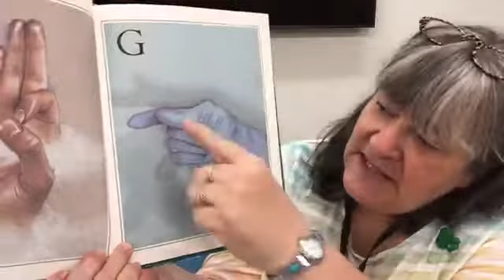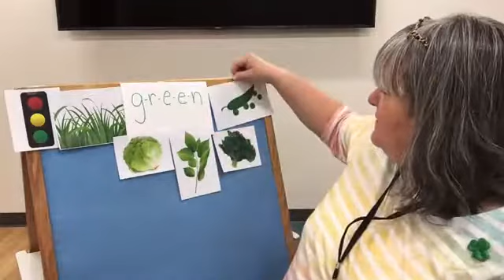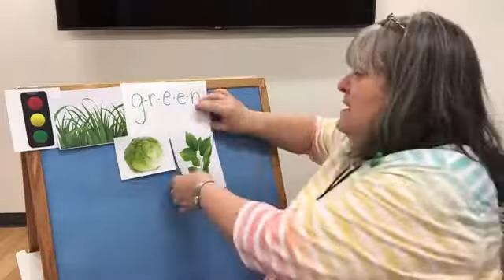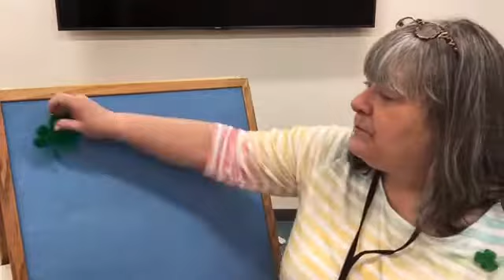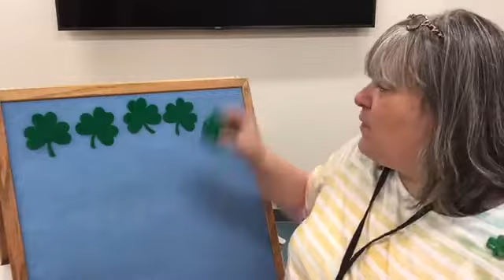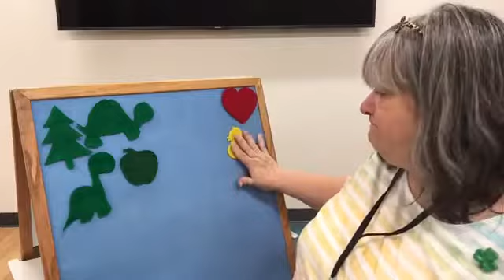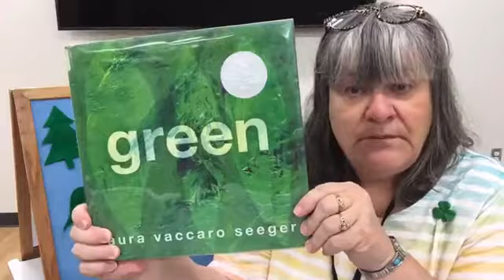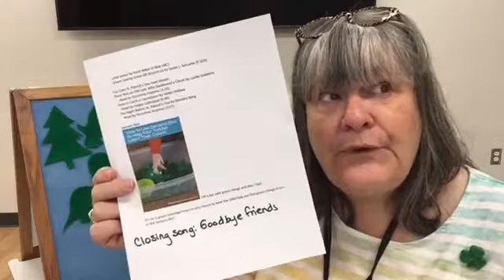Toddler Story Time - Green! (17Mar21)